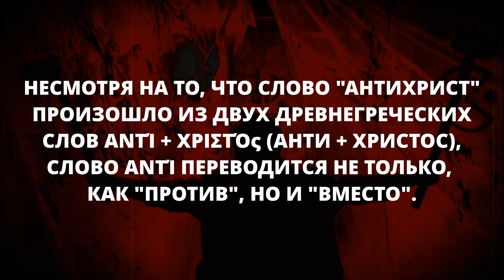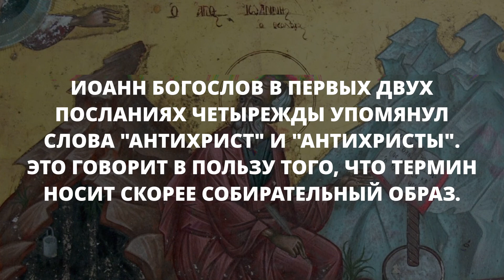КТО ТАКОЙ АНТИХРИСТ?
Кто такой антихрист? Явный враг Иисуса Христа? Противник христианских ценностей? Зло?